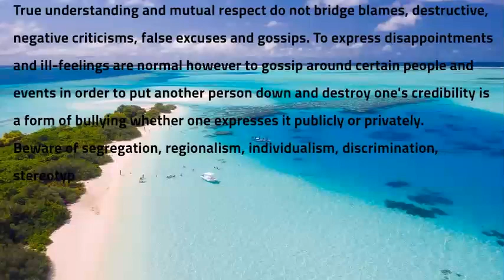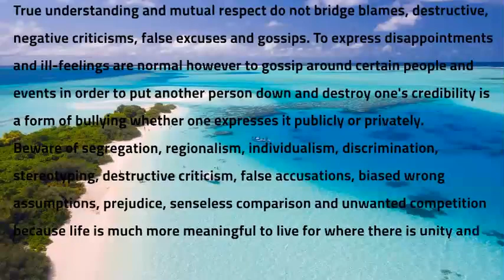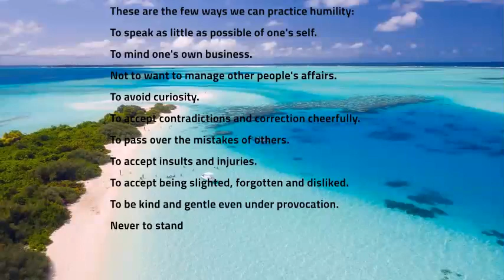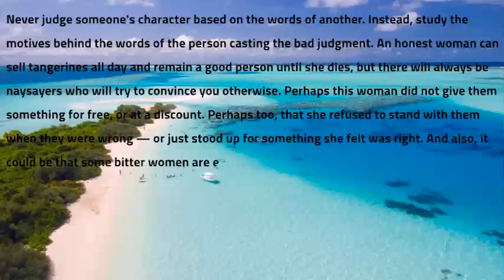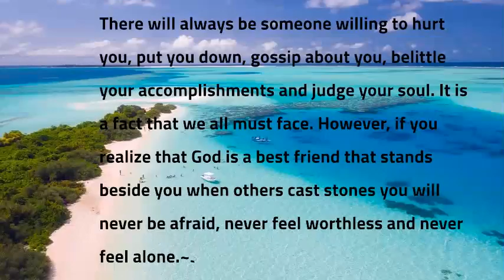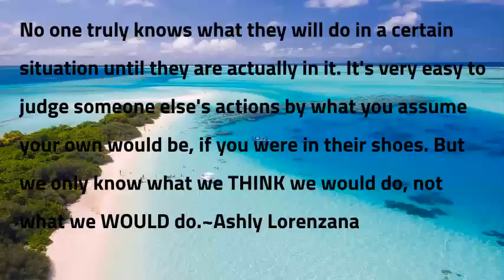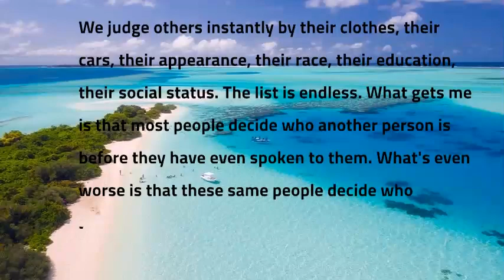Personal Development And Motivational Quotes On Making Negative Judgements| Personal Quotes Sayings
The best motivational and Inspirational Wisdom sayings and quotes for everyone that can remind you of what is rewarding in personal and professional life by being ambitious. We are among millions who struggle, fail, and surge ahead in search of success, happiness, and contentment. We have a bunch of unclear dreams and have a blur vision of goals in life. All we have to do is develop an undying learning attitude to hold on to. Rowing through ups and downs, it is time that teaches us the true meaning of your life.